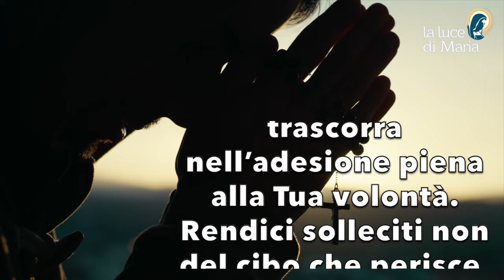Preghiera del mattino del 29 Febbraio 2024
Padre Santo e Misericordioso fa’ che tutto questo nuovo giorno trascorra nell’adesione piena alla Tua volontà. Rendici solleciti non del cibo che perisce, ma di quello che dura per la vita eterna e che Tu ci dai. Per Cristo nostro Signore, Amen.

Morning Prayer
Holy and Merciful Father, make all this new day pass in full adherence to Your will. Make us solicitous not of the food that perishes, but of that which endures to eternal life and which You give us. Through Christ our Lord, Amen.

Père saint et miséricordieux, fais en sorte que cette nouvelle journée se déroule dans la pleine adhésion à ta volonté. Rends-nous attentifs non pas à la nourriture qui périt, mais à celle qui dure pour la vie éternelle et que Tu nous donnes. Par le Christ notre Seigneur, Amen.

Padre santo y misericordioso, haz que todo este nuevo día transcurra en plena adhesión a tu voluntad. Haznos solícitos, no del alimento que perece, sino del que permanece hasta la vida eterna y que Tú nos das. Por Cristo nuestro Señor, Amén.

Oração matinal.
Pai Santo e Misericordioso, fazei com que todo este novo dia decorra em plena adesão à Vossa vontade. Fazei com que não nos preocupemos com o alimento que perece, mas com o que dura para a vida eterna e que Vós nos dais. Por Cristo Nosso Senhor, Amém.